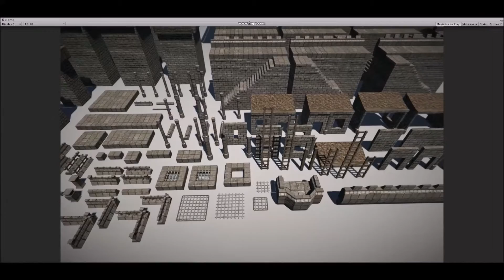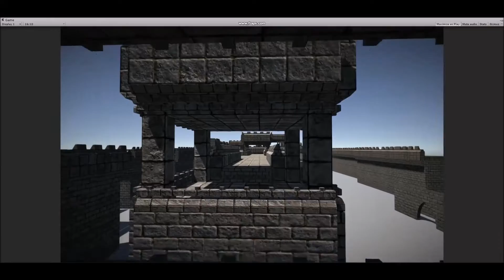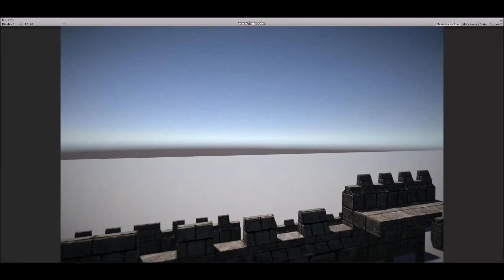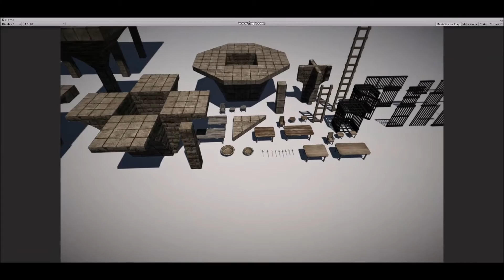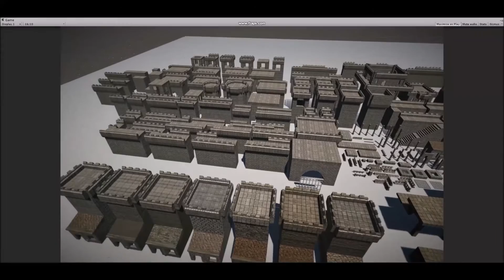M.E. Castle Creator | Unity 5 Prefabs Display | Asset Package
This is a full display for my package Medieval Environments: Castle Creator. Another fully modular Unity3d package available for purchase. This is a great starter kit for anyone looking to build any level of detailed castles, from basic to advanced!